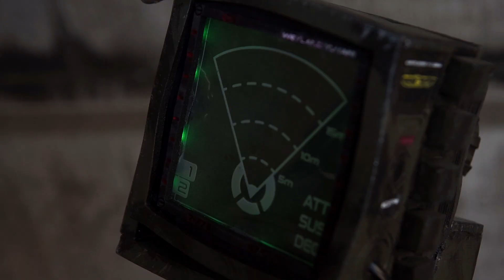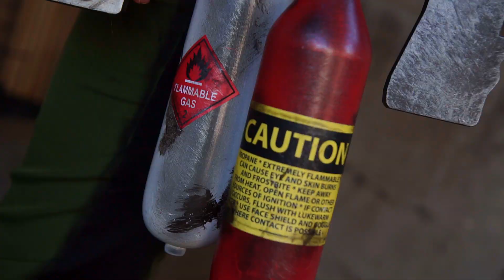[CMV] Made in Asia 12 (2-2)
la deuxième cosplay vidéo réalisé par Psykatomique production à Made in Asia qui s'est déroulé à Bruxelles du 8 au 10 Octobre 2021

Pour suivre les vidéos et montages de Psyk4tomique production, rejoignez la page Facebook, Twitter ainsi qu'Instagram, Tiktok et Twitch! Retrouvez également la  liste complète des cosplayeurs de la vidéo sur la publication Facebook.